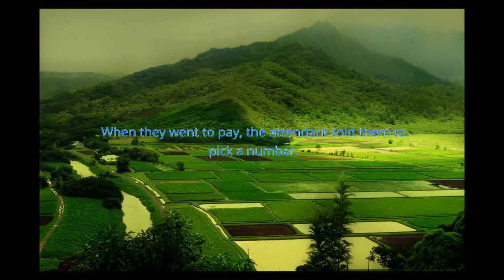Short Dirty Jokes - FREE SEX